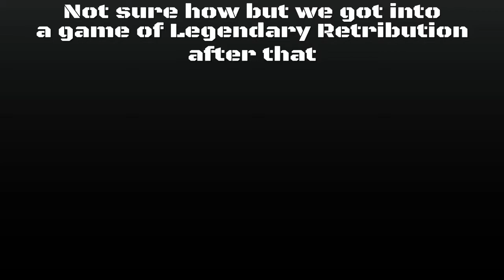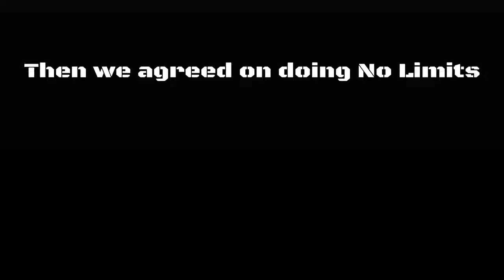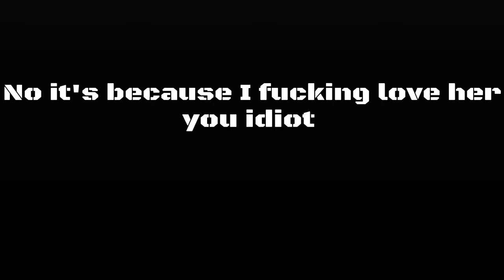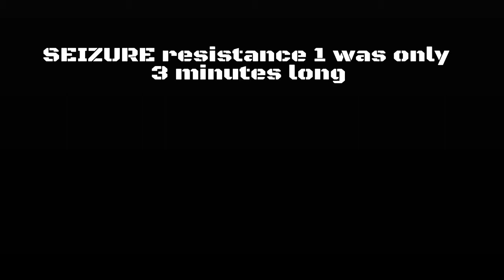SEIZURE resistance 2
It's here after a year! I put only the best of the best clips in the second part, already after limiting myself to 1 good clip per match or none at all, explaining why this took so long to record. Anyway, it's here!